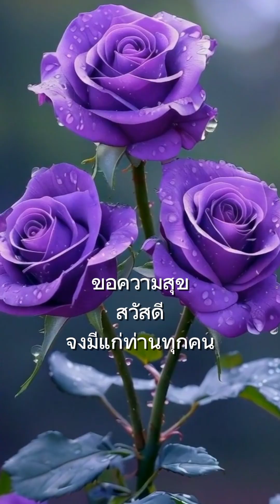ปลายฤดูฝนต้นฤดูหนาว ภาพสวยเพลงเพราะ อากาศดี ฤดูกาล nature @นิติกรณ์ ศรีธาตุ